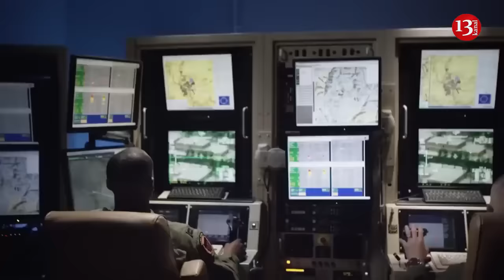Ukraine's top priority in military aid is US MQ-9 Reaper drone – Politico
Ukraine is increasingly interested in obtaining the MQ-9 Reaper reconnaissance drone from the United States, having moved it to the top of its wish list in recent months, according to Politico.
It is noted that interest in these drones has increased as Ukraine plans operations for the summer and looks for new ways to help identify Russian targets deep in the rear.
Since the early days of the full-scale war, the MQ-9 Reaper has been a priority for Kyiv as it sought to use them for strikes and surveillance. But recently, Ukraine has abandoned some of its intentions and is mainly interested in using the Reapers for reconnaissance only. This was stressed by four people familiar with the matter.
Three industry representatives and a person familiar with the Ukrainian requests said that the desire for drones is not new, but that the request has become more important to Kyiv as it seeks any battlefield advantage it can get.
Politico stated that the United States is still hesitant to provide the MQ-9 Reaper because of fears that Russia could shoot them down.
Back in 2022, a group of members of Congress, including representatives of both parties, called on the US Department of Defense to provide Ukraine with modern drones, which have not yet been provided. The letter from 17 members of Congress is addressed to Pentagon Chief Lloyd Austin and is dated 21 August 2022.
It states that Ukraine could better counter Russian threats with advanced drones such as the MQ-1C Gray Eagle or MQ-9A Reaper.
However, at the same time, it became known that the Biden administration would not provide Ukraine with advanced drones due to fears of escalation, despite requests from Kyiv and a bipartisan group of members of Congress.